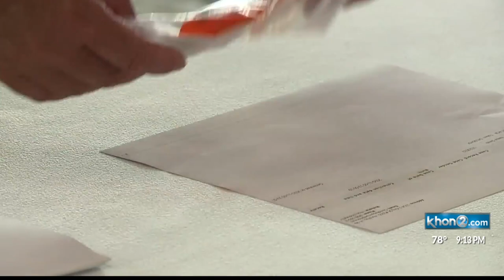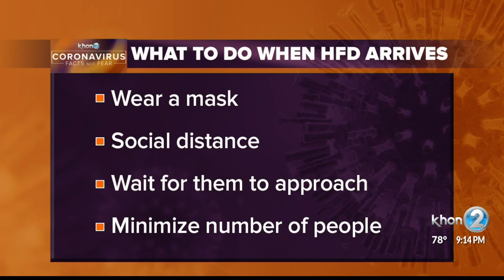HFD preparing for calls holiday season amid pandemic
With the holidays coming up, the Honolulu Fire Department said they are taking all the necessary precautions, but the public needs to do their part as well.